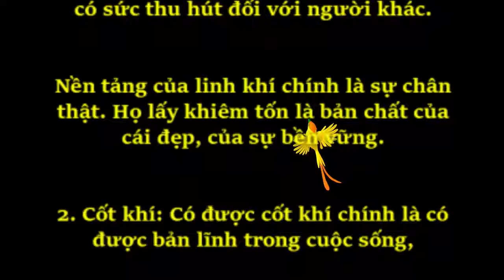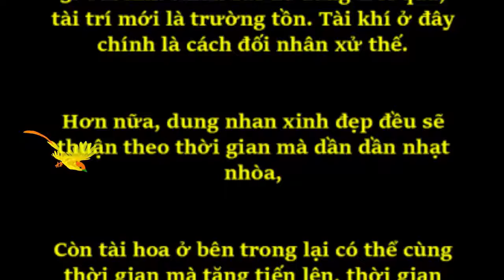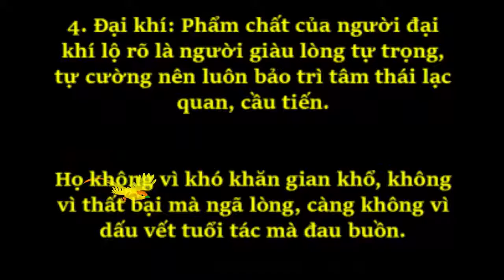" 2 TRONG 4 "LOẠI KHÍ NÀY NẾU PHỤ NỮ CÓ SẼ TRỞ THÀNH ĐẸP NHẤT MỌI NGƯỜI MÊ